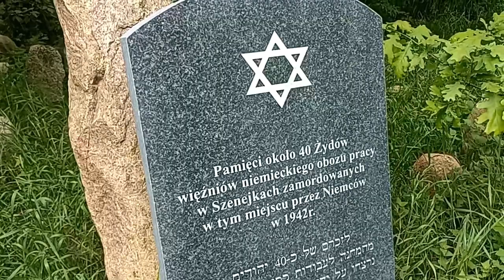Studzianka: Festyn z Okazji Dnia Rodzicielstwa Zastępczego | Radio Biper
29 maja w Studziance leżącej na terenie gminy Łomazy odbył się festyn rodzinny, na który zaprosiła dyrektor Miejskiego Ośrodka Pomocy Społecznej w Białej Podlaskiej oraz Dział Opieki nad Rodziną i Dzieckiem.